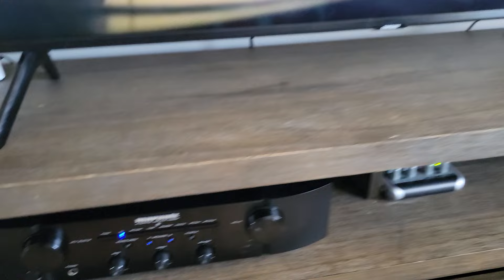Bowers & wilkins 603 and Marantz PM 6007